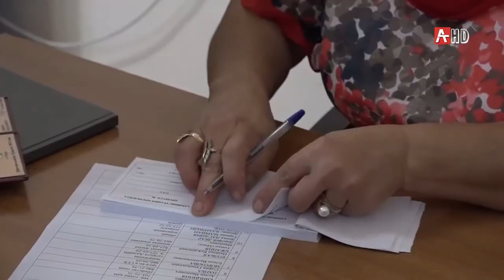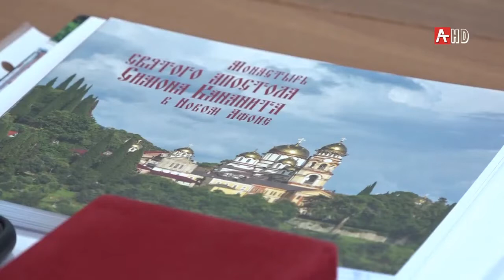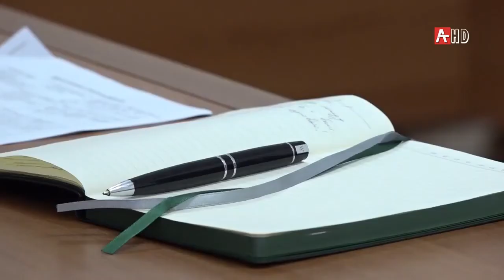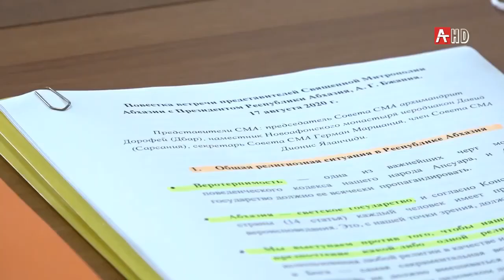Делегация Совета СМА встретилась с Президентом РА Бжания А.Г.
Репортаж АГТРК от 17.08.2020